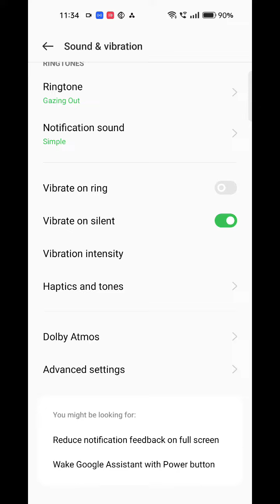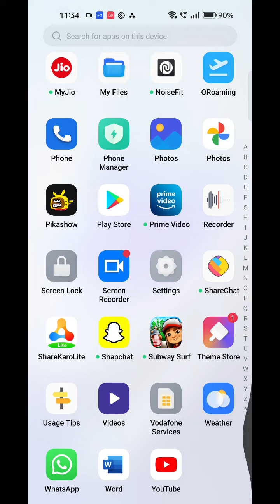Touch Sound Off In Oppo Reno 8 Pro 5G, Oppo Reno 8 Pro 5G Mein Touch Sound Off Kaise,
Touch Sound Off In Oppo Reno 8 Pro 5G, Oppo Reno 8 Pro 5G Mein Touch Sound Off Kaise, Touch Sound Band In Oppo Reno 8 Pro 5G

Touch_Sound_Off_ Oppo Reno 8 Pro 5G